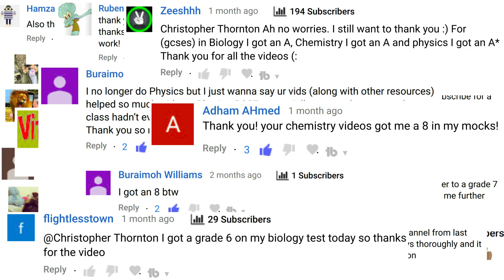Channel Intro - Science - Succeed In Your GCSE and IGCSE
I make videos for high school Science classes, such as GCSE and IGCSE, AP Science, SSC Science and O Level Science.

for regular updates.

Please note that this video relates specifically to GCSE and IGCSE specifications, though it is likely to be useful for other courses too.